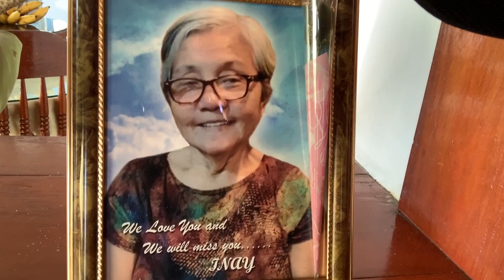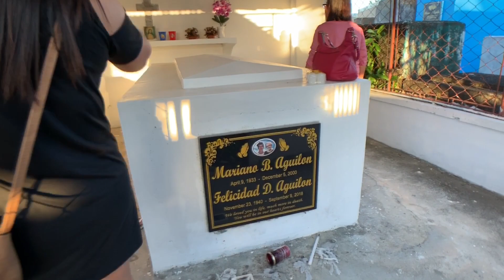MINDORO ESCAPADE PART1 | NAUJAN | FASTCAT | SISTERS NIGHT PLUS PADS | MIOH CANDAVA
Punta kami sa lugar na pinagbabakasyunan ko nung ako'y bata pa mga katol, sa tahanan ng aking lola Felicidad.